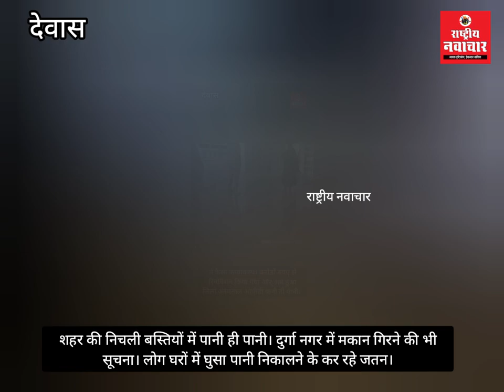निचली बस्तियों में पानी ही पानी।घरों में घुसा पानी निकालने के जतन। दुर्गानगर में मकान गिरने की सूचना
शहर की निचली बस्तियों में पानी ही पानी। दुर्गा नगर में मकान गिरने की भी सूचना। लोग घरों में घुसा पानी निकालने के कर रहे जतन।